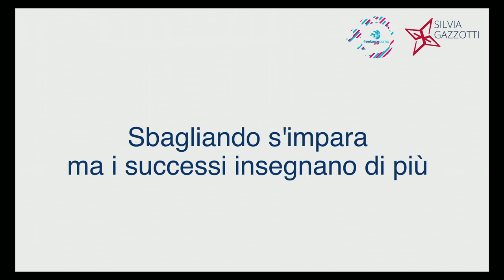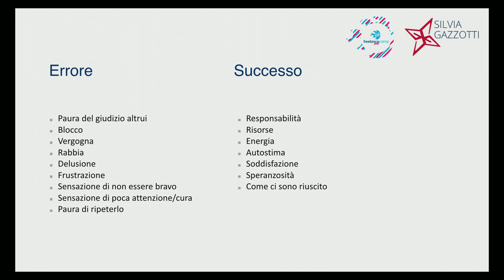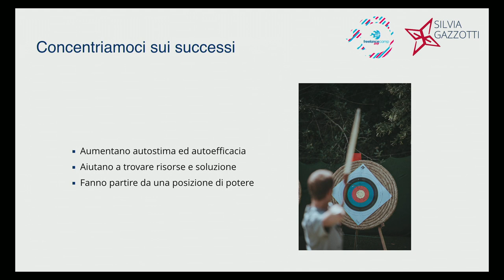Silvia Gazzotti - Sbagliando s’impara ma i successi insegnano di più - - Freelancecamp Roma 19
Dagli errori si impara sicuramente molto su ciò che andava evitato ed è meglio non ripetere. Ma sono i successi che permettono di allearsi con il proprio empowerment e la parte forte e speciale dell’essere professionista.